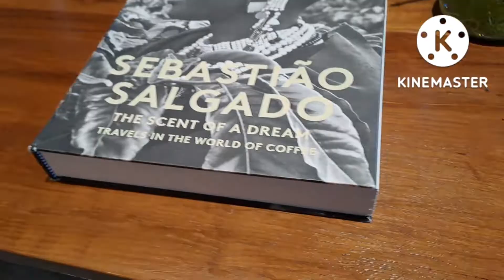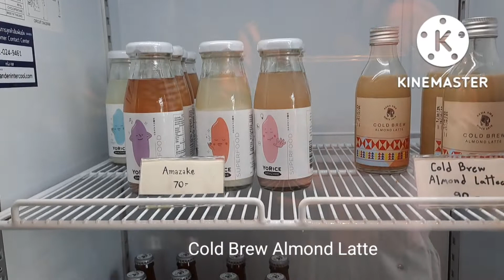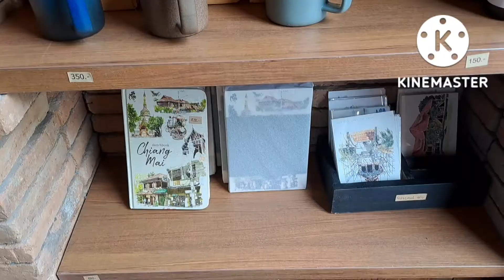Akha Ama Coffee (La Fattoria) สาขาพระสิงห์ @ เชียงใหม่..กาแฟอร่อยมาก